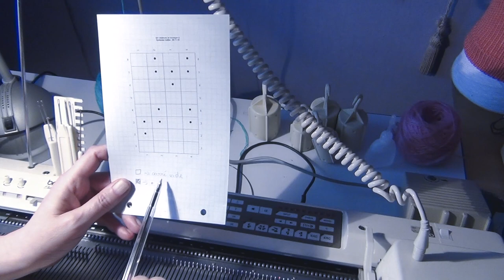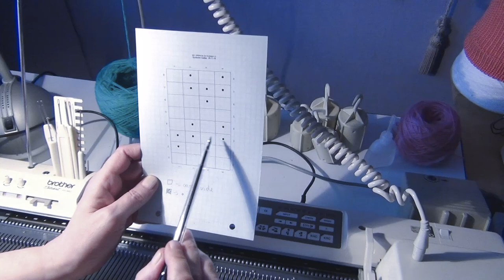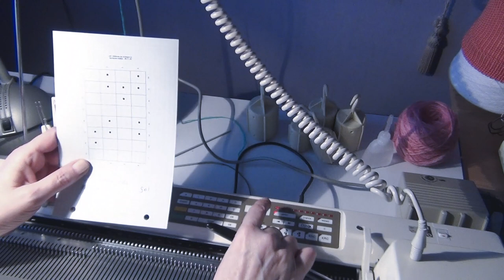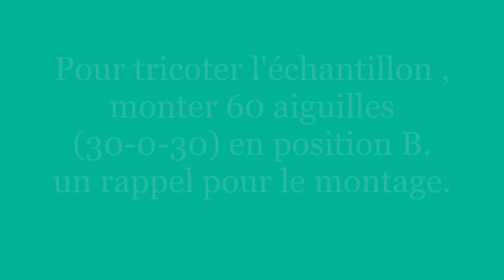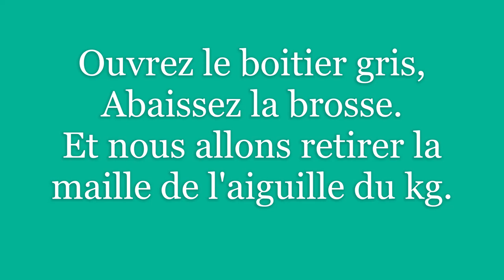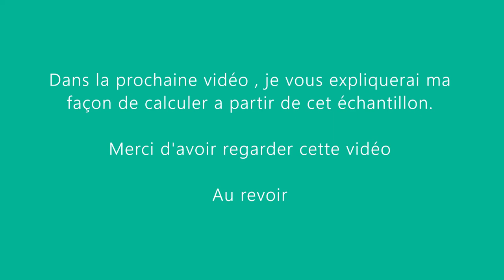Programmer un motif manuellement et faire un échantillon avec le kg 93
- Comment programmer un motif sur la machine à tricoter kh 940.
- Tricoter l'échantillon a partir de ce motif.